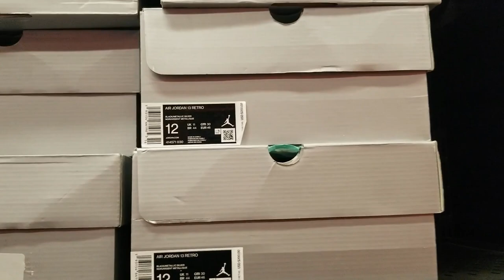Laced Up Sneaker Show - Austin 2020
The Laced Up Sneaker Show took their event on the road to Austin, Texas this past Sunday and it was lit! I see these guys making major moves in the state of Texas sneaker game in the very near future.

Shoe Size: 9.5 in most shoes
Shirt Size: XL
Pants: 38 x 30
Sweat Pants: XL
Height: 5'7"
Weight: 191lbs